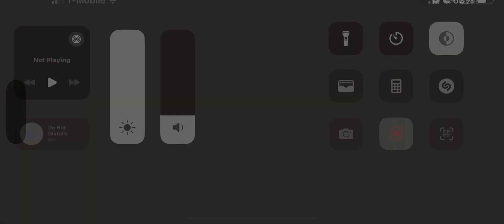TOURNAMENT SQUARE (Music)- Jewels of Wild West